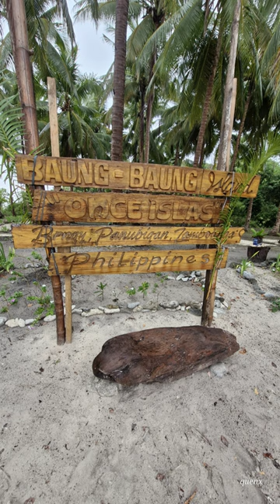Once Islas Baung-Baung Island and Bisaya-Bisaya Island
Once Islas, an eco-cultural tourism attraction, opened its doors to the public in July 2018. This unique destination is composed of 11 picturesque islands spread across the Moro Gulf, specifically within the barangays of Panubigan and Dita in Zamboanga del Sur. These islands offer a diverse array of natural beauty and cultural experiences, making them a perfect getaway for nature enthusiasts and culture seekers alike.
Out of the 11 islands, three are accessible to visitors through registration at the office of Barangay Panubigan. These islands are, Baung-Baung Island, Bisaya-Bisaya Island, and Sirommon Island.

Bisaya-Bisaya Island and Sirommon Island are renowned for their pristine beaches and crystal-clear waters, making them ideal spots for swimming and snorkeling. Visitors can explore vibrant coral reefs teeming with marine life, providing an unforgettable underwater adventure.

The beaches are perfect and the waters are amazing and full of life. Thanks to the protected status and local efforts the corals are re-growing into an amazing eco system again! I look forward to returning one day and seeing how much the reefs have grown and flourished.